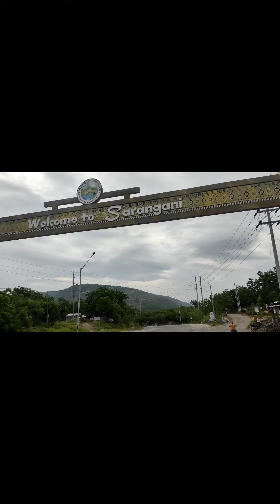byaheng hydro# sleeping sa highway 😂😂😂